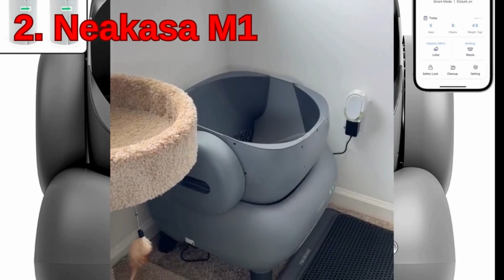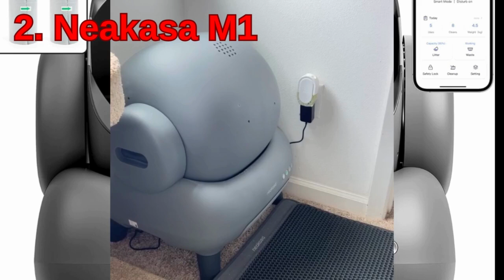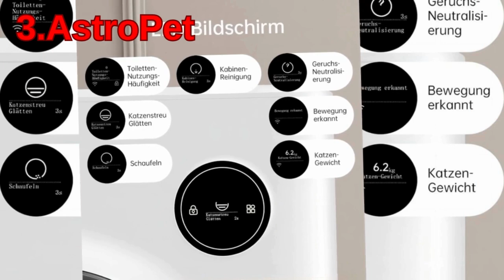Top 5 SMARTE KATZENTOILETTEN 2025 im Vergleich | Beste Selbstreinigende Katzentoiletten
Entdecke die besten selbstreinigenden Katzentoiletten! Schluss mit ständigem Saubermachen und unangenehmen Gerüchen. In unserem Guide erfährst du, welche Modelle wirklich halten, was sie versprechen, und wie sie dir und deiner Katze den Alltag erleichtern. Perfekt für alle Katzenbesitzer, die auf Sauberkeit und Komfort setzen. Lass deine Katze das Leben genießen – ohne Kompromisse!
LALAHOME Selbstreinigende Katzentoilette RealScooper Pro, Automatische Nachfüllschale, Ultra-Sicher/App-Steuerung/Desodorierer, Automatische Katzentoilette 88L XXL Fassungsvermögen für Mehrere Katzen .
AstroPet Selbstreinigende Katzentoilette, Vierfacher Sicherheitsschutz, APP Überwachung, Große Fassungsvermögen, Cat Litter Box für mehrere Katzen .
Neakasa M1 Oben offene Katzenklo selbstreinigend Katzentoilette XXL, Geruchsfreie, Hygienisch, App-Steuerung, Große Fassungsvermögen, mit Katzenstreu Matte, Cat Litter Box mit für mehrere Katzen .
UBPET C10 Selbstreinigende Katzentoilette Katzenklo Selbstreinigend, Unterer Eingang/Geruchsbeseitigerin/10 Sensoren/APP-Steuerung Selbstreiniges Katzenklo, Automatische Elektrisches Katzenklo .